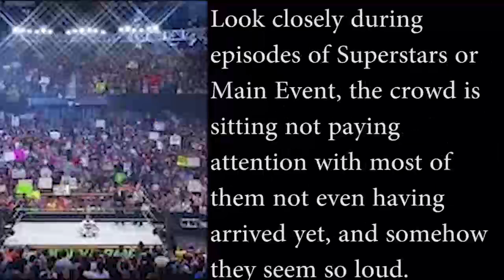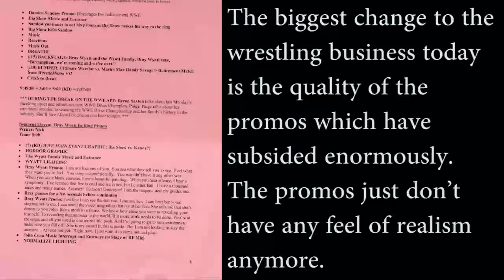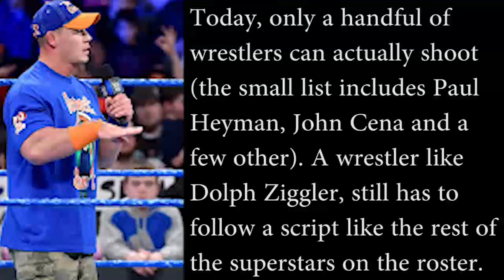Top 7 WWE Backstage Secrets The WWE Never Wants To Reveal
1. WWE Pumps Noise Into Taped Shows

2. Determining What Goes On In A Match

3. Referee Involvement

4. Storylines Written Months In Advance

5. Scripted Promos

6. Weapons

7.  Commentators Talking To Vince On The Air.